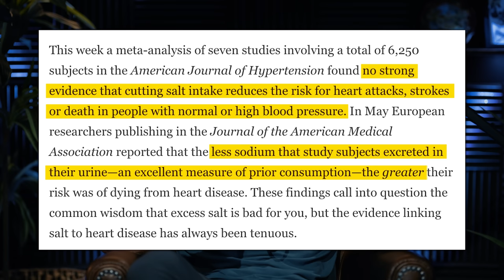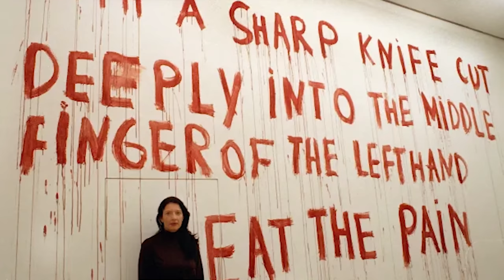Obesity Is A Symptom & Lack of Muscle Is The ROOT Of The Problem | Mind Pump 2174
00:00 Mind Pump Fit Tip: Obesity is the smoke. The fire is a LACK of muscle.
09:06 The LMNT difference.
11:30 Disturbing news for Ukrainian parents.
17:23 Blue zone fraud?
20:55 Some fascinating facts about Hong Kong.
26:13 The future implications of the United Auto Workers (UAW) strike.
36:56 An art major fail.
43:47 Maximus is the ultimate negotiator.
45:40 The value and importance of free play for children.
52:15 Pumpkin Spice is back with Organifi!
53:24 Shout out to Rochelle De La Paz.
55:33 ListenerLive question #1 - What would be the best MAPS program to start if I have limited time
constraints and equipment?
1:10:27 ListenerLive question #2 - At what point or how many weeks should I be concerned if I’m not able to increase volume?
1:23:00 ListenerLive question #3 - What is the best approach to transition from a purely endurance-based goal to a pure strength-based goal?
1:31:55 ListenerLive question #4 – Any advice for bringing the younger generation into strength training and how I can use your content to inspire them?

Zelensky Asks Marina Abramovic to Help Rebuild Ukrainian Schools

Live to 100: Secrets of the Blue Zones – Netflix

Are “Blue Zones” Simply Just Pension Fraud?!

In a city famous for pork and poultry, why are Hong Kongers eating so much beef?

Boxed in: life inside the 'coffin cubicles' of Hong Kong – in pictures

Everything you need to know to feel smart about the UAW strike

Palm Springs AIDS memorial sculpture to be changed because residents say it looks like a giant anus

New Research Shows Why Kids Need Play for Mental Health

Mind Pump #2112: Is 15 Minutes Enough Time For An Effective Workout?

Mind Pump #1707: The Top 5 Reasons You Are Not Recovering

People Mentioned
Dr. Gabrielle Lyon (@drgabriellelyon) Instagram
Robb Wolf (@dasrobbwolf) Instagram
Vicki Reynolds (@vicki__reynolds) Instagram
Faded Barber Shop (@fadedbarbershop) Instagram